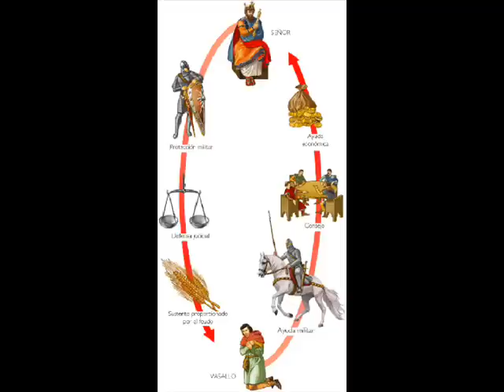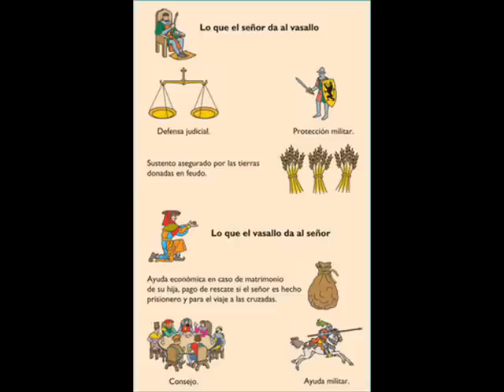del feudalismo al capitalismo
descripcion del feudalismo y el capitalismo